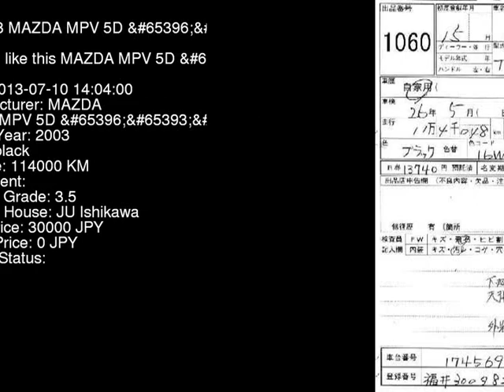2003 MAZDA MPV 5D_ LW3W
the Authority on JDMs since 2007!  . Details on this car from auction in Japan